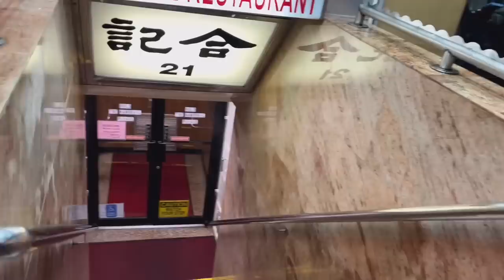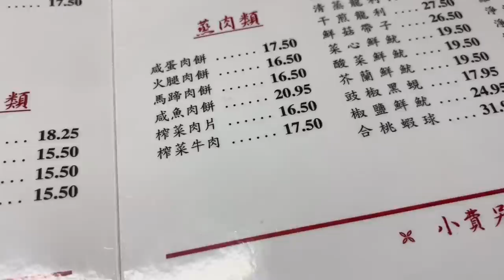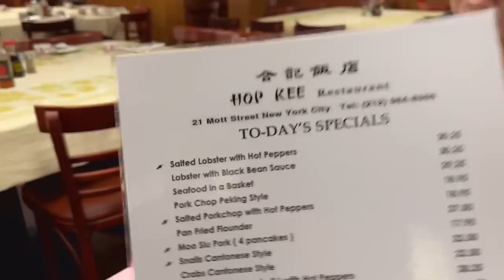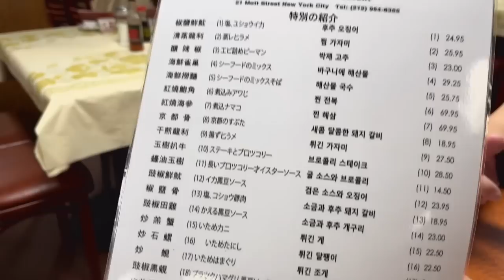Hop Kee Chinese Restaurant, Delicious Snails in Chinatown New York City